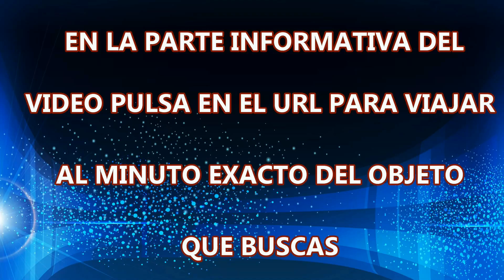Rise of the Tomb Raider 1# Prólogo-Modo superviviente-Guía 100% desafíos/coleccionables-Español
* Pulsa en el URL para viajar al minuto exacto del objeto que buscas.
* ÚNICO RECORRIDO 1/1.

- Localización prólogo Siberia Coleccionbles, desafíos y otros: VIDEO SIN OBJETOS.

Descripción:

Tras descubrir un antiguo misterio, Lara debe explorar las regiones más remotas y peligrosas de Siberia para encontrar el secreto de la inmortalidad antes que una brutal organización conocida como la Trinidad. Aquí Lara deberá usar su ingenio y habilidades de supervivencia, forjar nuevas alianzas y aceptar finalmente su destino como saqueadora de tumbas. Vive momentos épicos llenos de acción, conquista entornos hermosos y hostiles, usa tácticas de combate guerrillero y explora tumbas traicioneras en esta evolución de los juegos de acción y supervivencia. En "Rise of the Tomb Raider", Lara deja de ser una superviviente y se embarca en su primera expedición como saqueadora de tumbas.

* Plataformas: Xbox One, Xbox 360
* Desarrollador: Crystal Dynamics
* Género: Acción y Aventuras
* Fecha de Lanzamiento:Noviembre 13, 2015